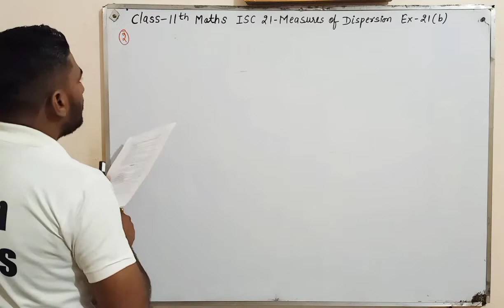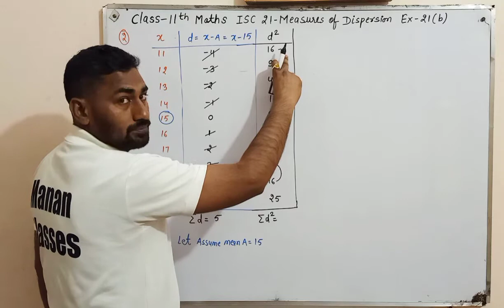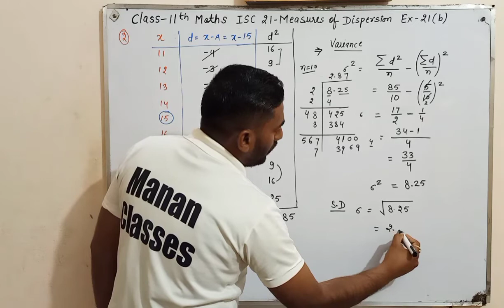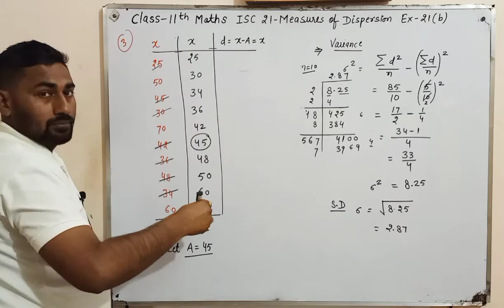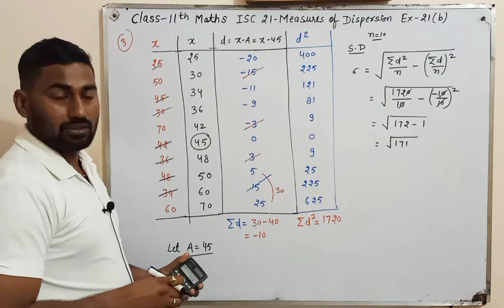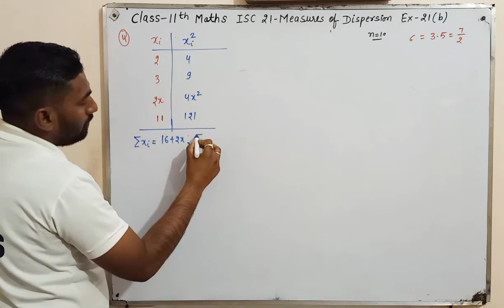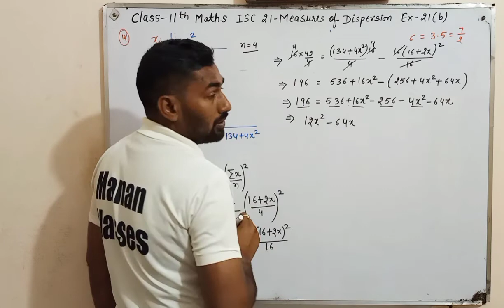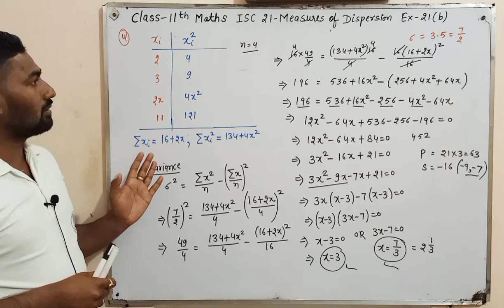Class 11 Maths | Measures of Dispersion | Chapter 21 | Ex-21(b) Q2 to Q4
Manan Classes
CBSE/RBSE/ICSE

👉👉Class-11th Maths ISC Board. !!!